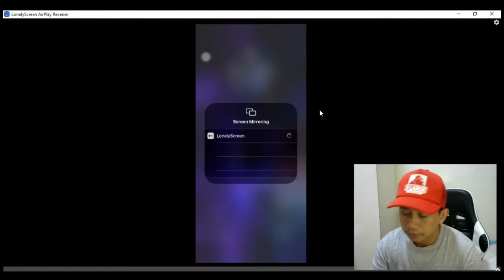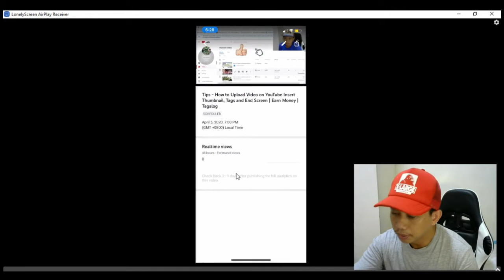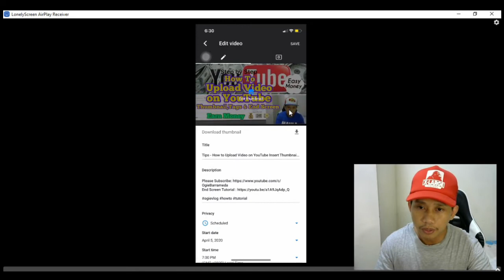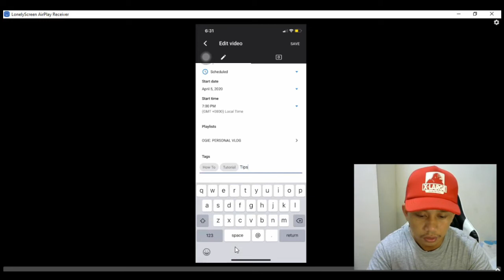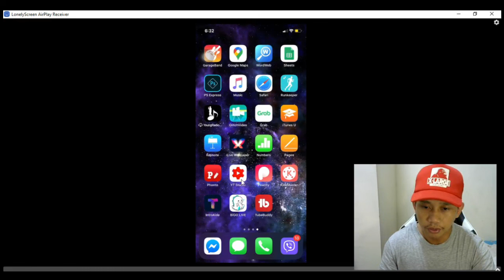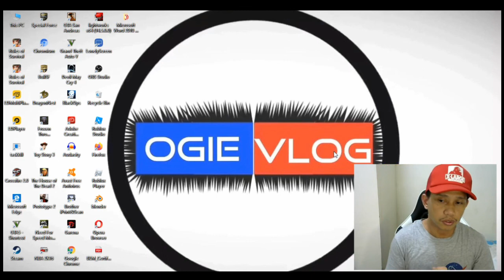PAANO MAG LAGAY NG THUMBNAIL AT TAGS SA YOUTUBE VIDEO USING PHONE (BASIC)